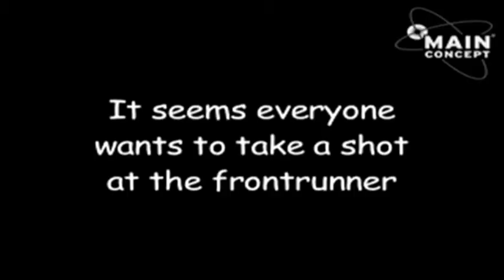Cut Government Departments In Greece